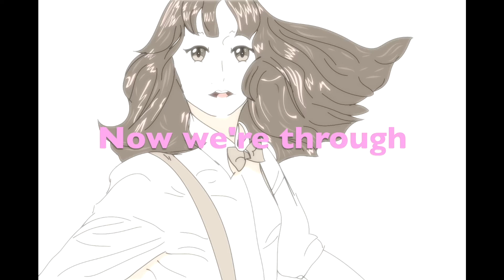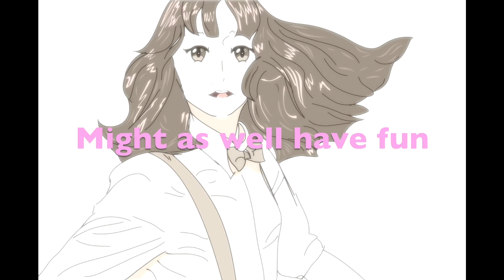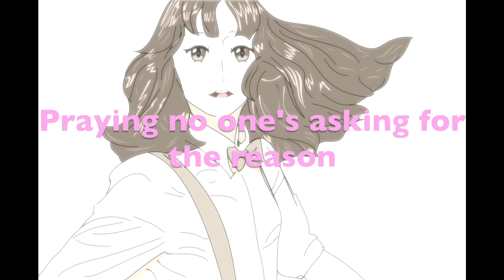LustrousParadox karaoke's "Plastic Love," a Mariya Takeuchi song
Dude, the amount of effort put in this video is not ok. It's really not ok. This took more than a week to get right and its only limited by the quality of my equipment. You better enjoy this as i did. It was fun.

Mariya Takeuchi is such a great artist and i love her song "plastic love" enough to karaoke it and post it. Don't mind my raspy voice, i did my best okie?

Quick btw, other than the music, i was the one who voiced, edited, did the cover art and fixed the lyrics. ITS MY ART OK?